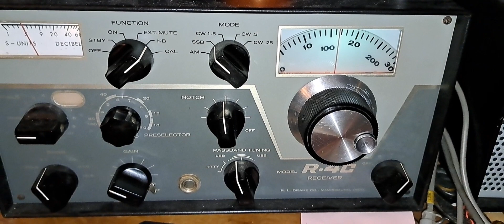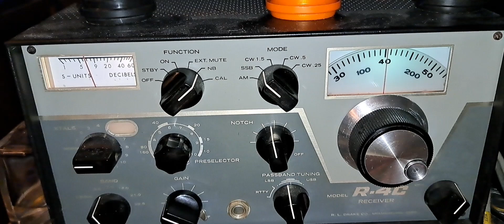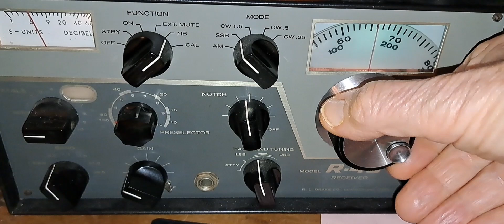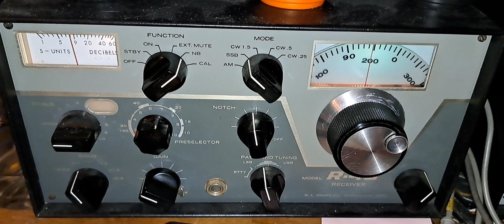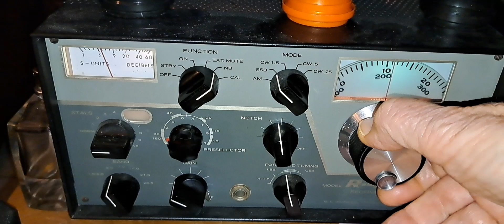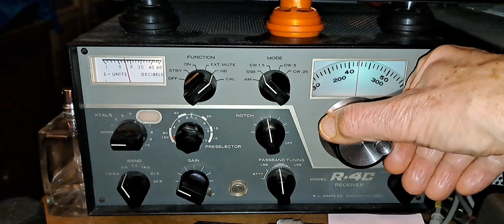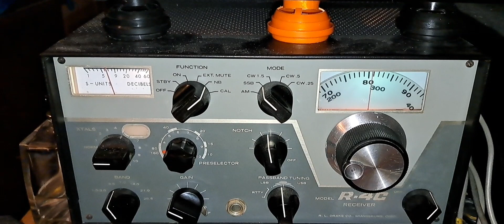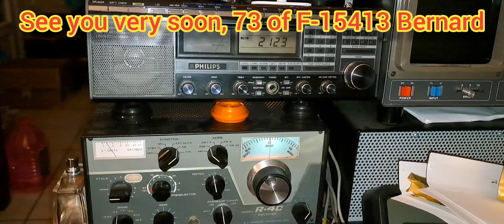2024/02/24 Coupe du REF sur 80 m